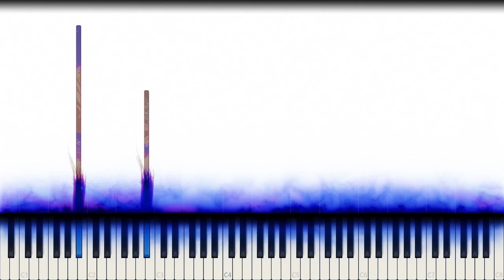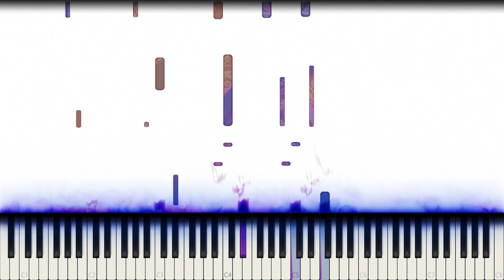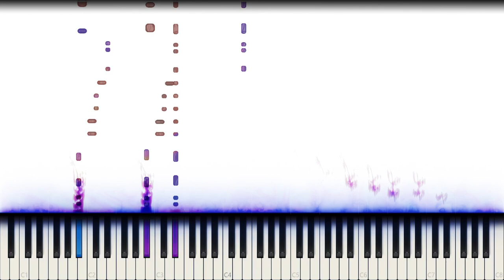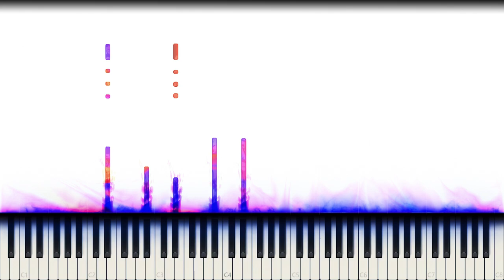Monster Hunter OST: Proof of a Hero (Piano Cover)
Masato Kouda: Monster Hunter OST - Proof of a Hero

Proof of a Hero, the "hunter's anthem" from Monster Hunter, is a one of a kind piece of music that became the main theme for all Monster Hunter games. It also became a very special song for me since I have been playing Monster Hunter for 13 years now. As I grew up, a new and unique version of this theme wrote itself in my head, which is something I translated into this cover. Some parts of the cover are composed/improvised by me and aren't part of the original piece. I made this cover about 2 years ago, ever since then it has been my favorite cover and the one I'm most proud of, so once I made the video to finally release it on YouTube I wanted the video to be very special too. As for the effects I animated almost everything manually, so it took a while to create, but in future I might figure out a way to automate some of these effects so I can use them in my regular videos too!

Side notes: My apologies for suddenly disappearing, I became busy with many things and worked hard on preparing my original piano album for release, but now I will be uploading regularly again!

What has been the most relatable song for you this year?